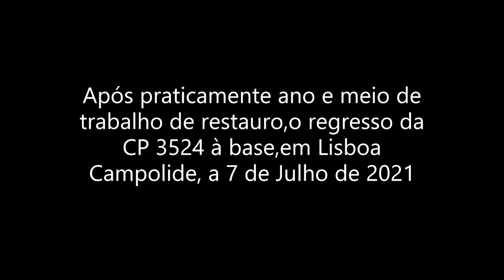CP 3524, o antes e depois 2019 - 2021